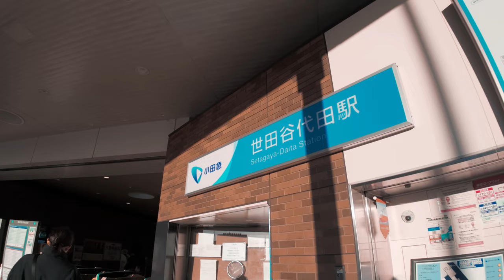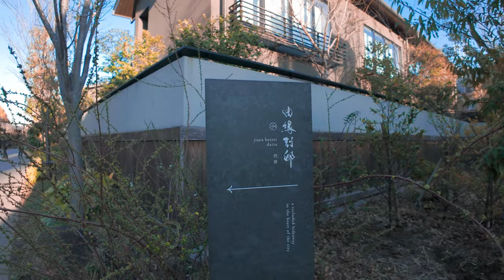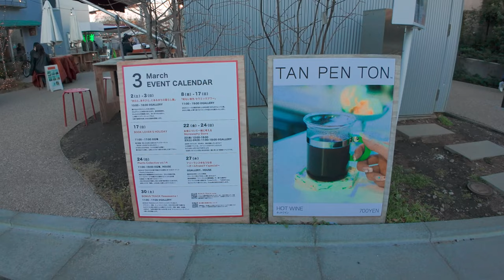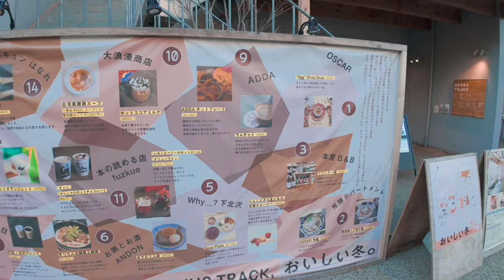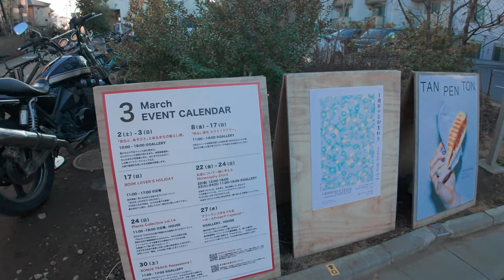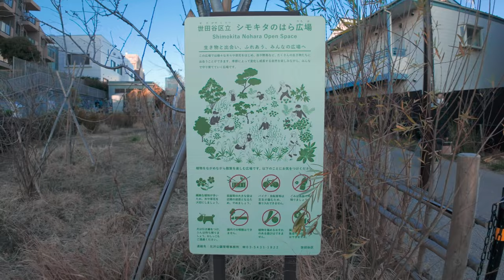Japan 4K HDR | Setagaya-Daita to Shimokitazawa, Evening walk in Tokyo | 世田谷代田から下北沢へお散歩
📍Tokyo, from Setagaya-Daita to Shimokitazawa

Setagaya-Daita and Shimokitazawa are wonderful towns, and here are some great walking courses that will soothe your mind!

📅：2024/3/9
⌚：5PM
🌡：☀ 11.2℃

00:00 | Setagaya-Daita to Shimokitazawa Stroll Highlights
01:10 | Start from Daida Fujimi Bridge
02:35 | Setagaya-Daita Station Square
03:13 | Setagaya-Daita Station
03:37 | Lovely sunset
04:13 | Shimokita Line Street
05:44 | Yunen Villa Daida
06:50 | Goshin Yuan
08:58 | Rental Space BONUS TRACK HOUSE
12:01 | BONUS TRACK
13:46 | Shimokita Rain Garden Plaza
14:56 | Shimokita no Hara Hiroba, Setagaya Ward
16:29 | 2nd floor aisle of Shimokita Ekiue
17:43 | Southwest Exit Station Square of Shimokita Ekie
18:40 | Shimokita Ekie
21:29 | Tangerine Shimokita
25:02 | Village Vanguard Shimokitazawa
27:59 | Vacant lot in Shimokita Line Street
37:20 | Crossing in front of the west exit of Shimokitazawa Station on the Keio Inokashira Line
45:45 | Shimokitazawa South Exit Shopping Street
52:42 | The Suzunari
58:57 | Plaza in front of Shimokitazawa Station on Odawara Line